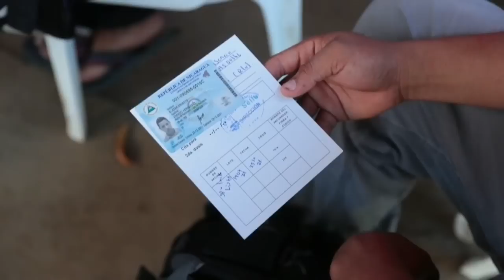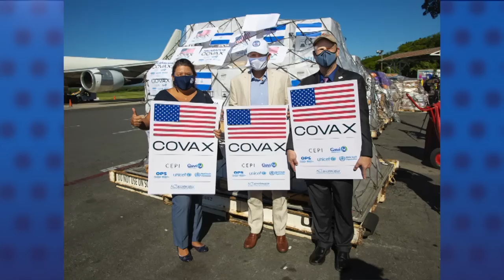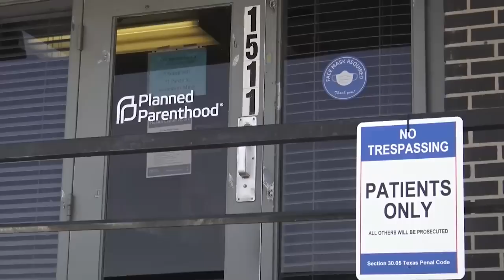Banco Mundial otorga a la dictadura un préstamo covid de 116 millones de dólares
El Banco Mundial (BM) aprobó este jueves, 23 de junio, un préstamo de 116 millones de dólares destinados a la atención de la covid-19 en Nicaragua, a pesar de que el régimen ha incumplido estándares mínimos de transparencia en el manejo de la pandemia.